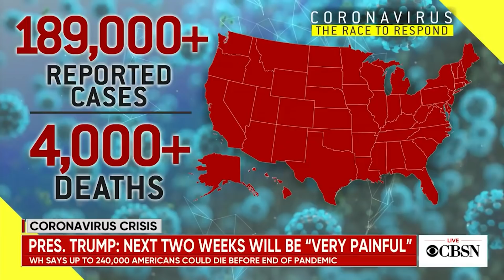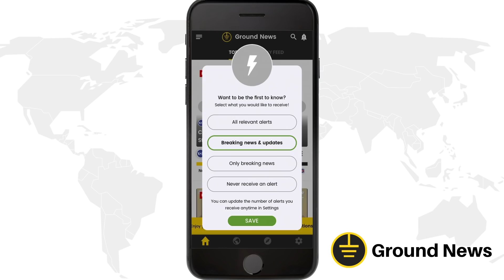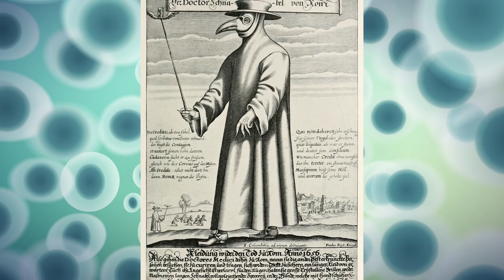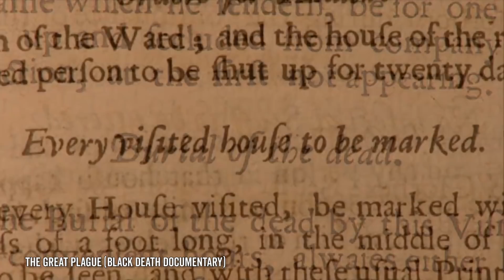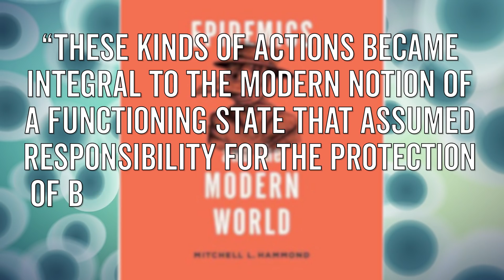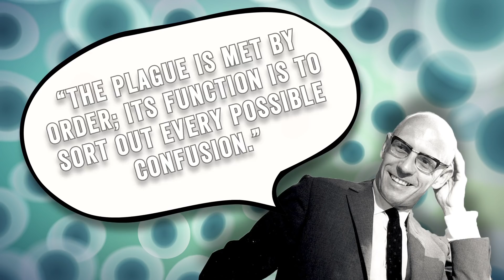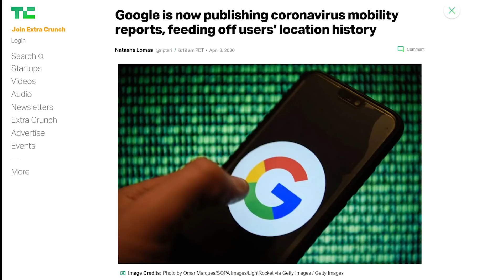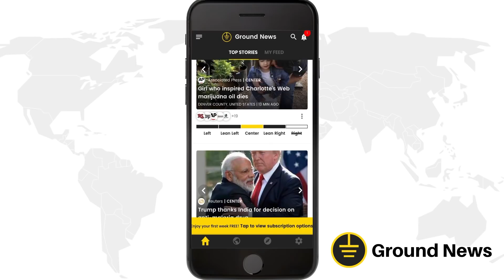How Pandemics Change Society – Wisecrack Edition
Coronavirus isn't the first pandemic to change society.

Coronavirus has changed the world for all of us. This isn't the first time - diseases transform society and always have. Let's find out more in this Wisecrack Edition: How Pandemics Changed Society

Are Video Games Ruining Gaming?
Flat Earth: What Makes Real Science?

JURASSIC PARK: A Perfect Movie?
PERSONA 5: Is It Deep or Dumb?

Written by: Amanda Scherker
Hosted by: Jared Bauer
Directed by: Michael Luxemburg
Motion Graphics by: Jackson Maher
Wisecrack Edition Title by: Luke Gibson
Editing by: Andrew Nishimura
Produced by: Evan Yee